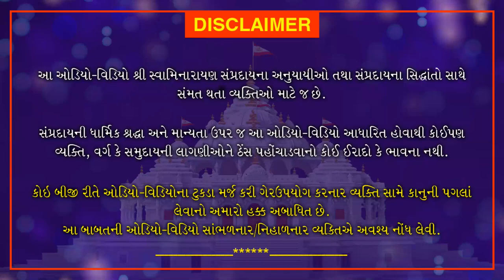પ્રવચન - શ્રી ભીખુદાદા - ભગવાન સદા સહાય કરે છે